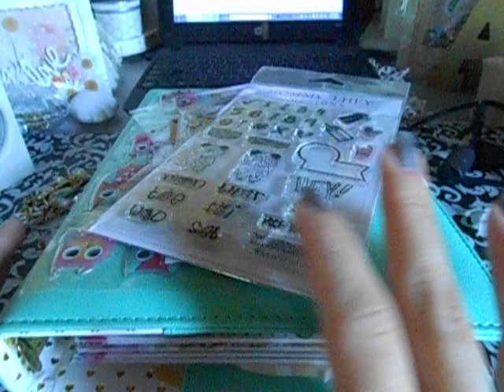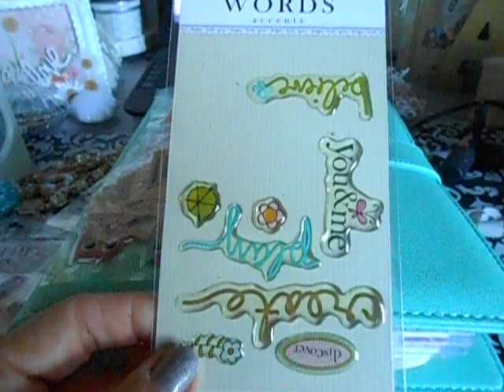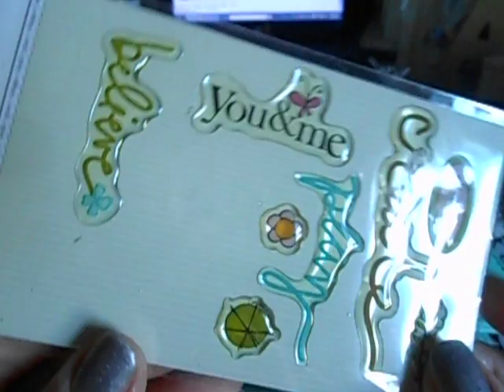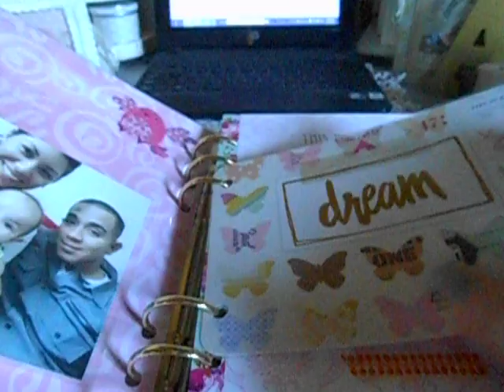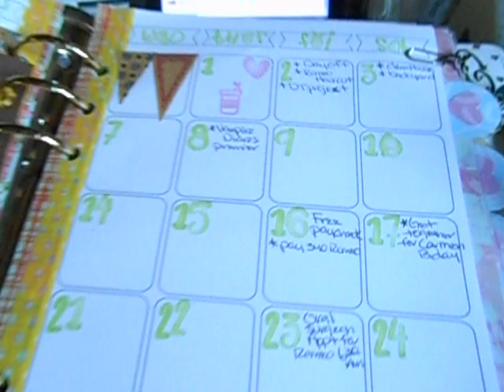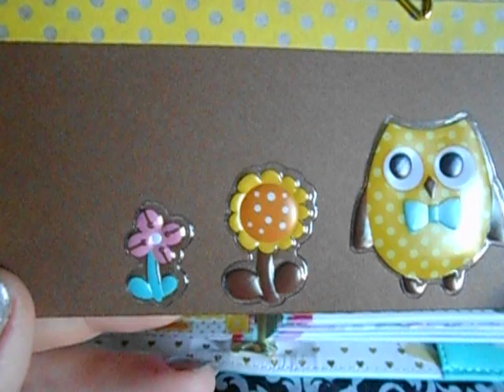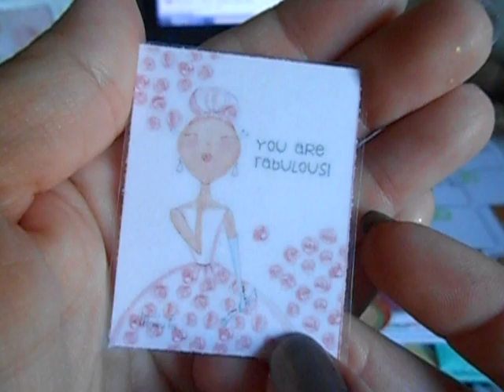Planner Monthly layout for Oct